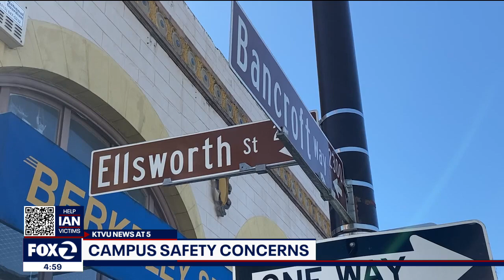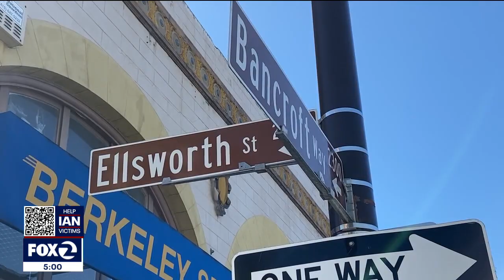Concerns over student safety at UC Berkeley campus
Crime concerns continue on UC Berkeley's campus. Hours after university officials spoke with parents to ease safety concerns, two people were attacked, one with a knife.